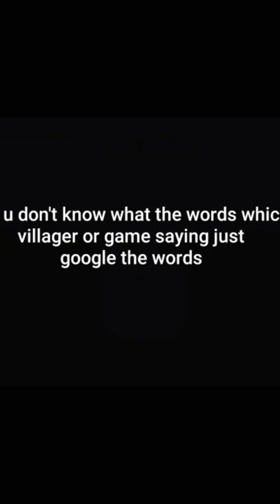SRPG 1 Tips